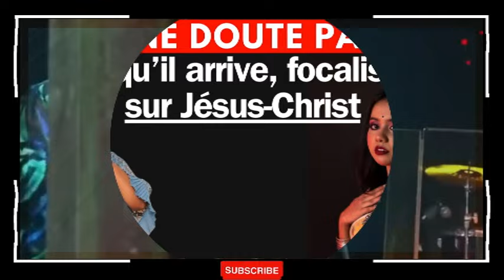Ne doute pas , quoi qu'il arrive confie toi à Jésus Christ. Pasteur Joëlle Gloria Kabasele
la servante de Dieu Joëlle Gloria Kabasele, pasteur principal de l’Eglise Assemblée Evangélique Nouvelle Alliance de Kinshasa, nous exhorte à ne jamais douter de Dieu. Quoi qu’il arrive dans la vie, focalise-toi sur Jésus-Christ. Ne soyez pas lâche.
Ne vous est-il vous-mêmes jamais arrivé de douter de l’existence de Dieu ou tout du moins de sa bonté alors que vous traversiez une période difficile ? Ne vous est-il jamais arrivé de douter de la véracité de l’évangile ou de la réalité de votre conversion ? Ne vous êtes-vous jamais demandé : sur quoi repose ma foi ? Ne suis-je pas en train de me bercer d’illusions en croyant ce que la Bible dit ? Si cela vous est déjà arrivé, rassurez-vous : vous n’êtes pas seul ! de grands hommes de Dieu ont souvent été assaillis par le doute. Mais savoir que vous n’êtes pas seul à éprouver des doutes ne vous rassure pas ! quoi qu’il vous arrive dans la vie, ne doute pas, tu dois confiance à Dieu. La confiance en Dieu est la clef du succès de la vie, car Il ne déçoit jamais, jamais." Sais-tu que les lâches, les incrédules, les abominables, les meurtriers, les impudiques, les enchanteurs, les idolâtres, et tous les menteurs, leur part sera dans l'étang ardent de feu et de soufre, ce qui est la seconde mort.